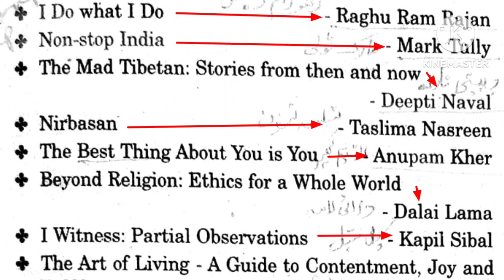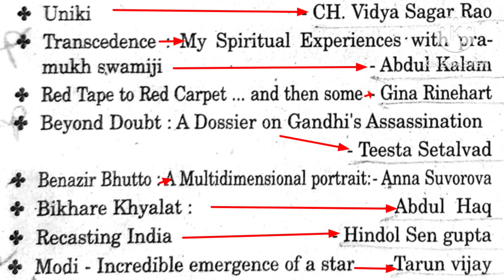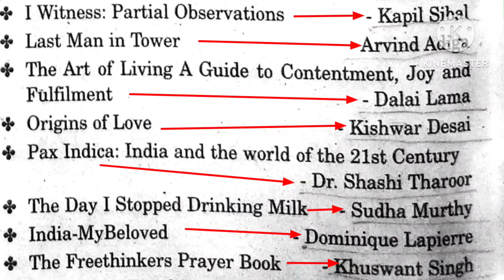General knowledge|TSPSC| Books and Authors 2023|for all Competitive Exams